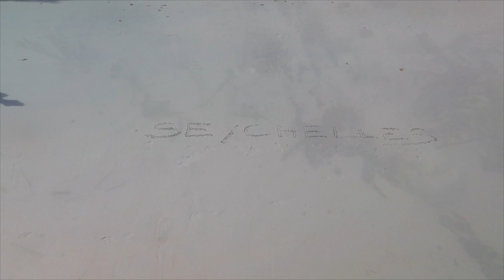Vacances aux Seychelles Marché de MAHE, Randonnée Copolia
J'ai décidé de partager avec vous une partie de mes vacances aux Seychelles.
C'est une destination de reve ou la nature est préservée!

Voici un petit récapitulatif de notre séjour d'une semaine:
-Arrivé a l'aeroport de Mahe, puis direction l'ile de Praslin grace aux petit avions d'Air Seychelles (un peu d'appréhension mais le vol est super!)
-3 jours sur praslin afin de visiter cette ile qui est magnifique! Anse Lazio une plage a couper le souffle avec des fonds marin préservés, la vallée de Mai avec ses palmier (Coco fesse) que l'ont retrouve qu'aux seychelles, et ses nombreuses plages magnifique!
-1 sortie en bateau pour aller faire les iles Grande Soeur, Petite Soeur, ilot Coco, et félicité ( un des moment les plus beau du voyage)
-2 jours a LA Dique, ce coin de paradis ou les voitures n'existe pas! Nous nous promenons sur ce petit caillou a pied ou a vélo, que du plaisir!
Et sur cette ile vous attend l'une des plus belle plage au monde : Anse Source d'Argent
-Et enfin 2 jours sur l'ile de Mahe. Loin d'etre la plus belle des ile, elle nous propose de belles randonnées.

Ce qui est frappant aux Seychelles, c'est cette impression d'etre seul au monde. Nous etions souvent seul a balader, ou nous avions une plage immense pour nous! Un peu pertubant au debut, mais quel bonheur!

A bientot